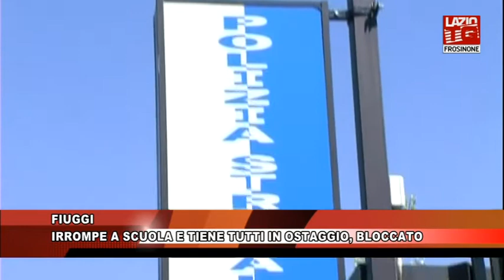FIUGGI, IRROMPE A SCUOLA E TIENE TUTTI IN OSTAGGIO